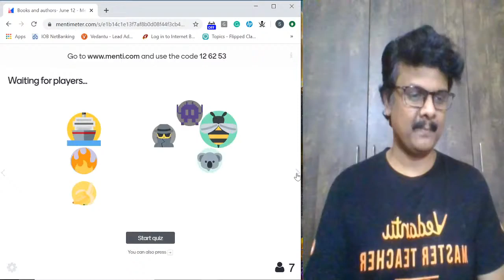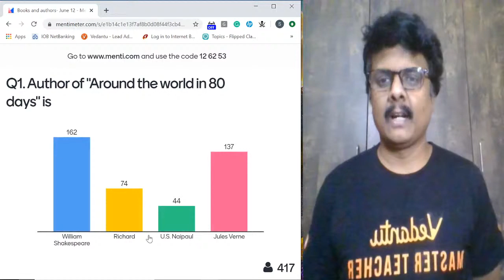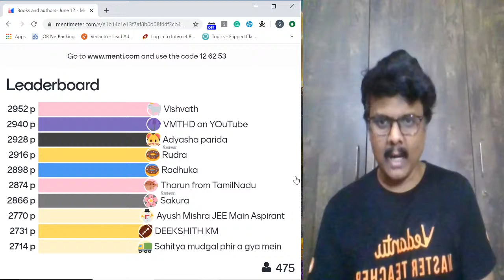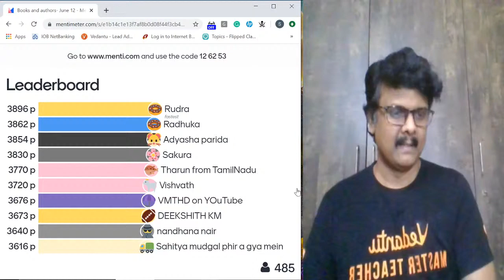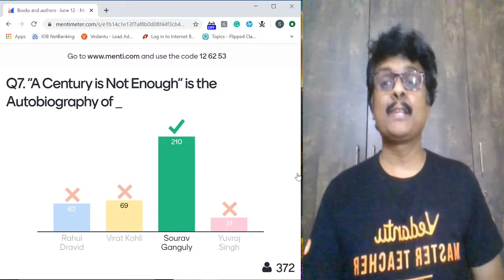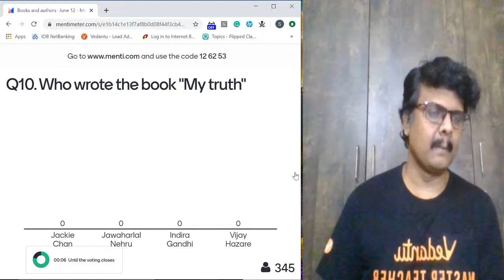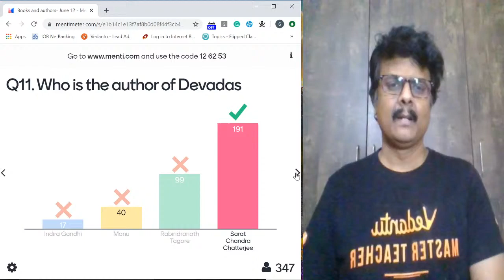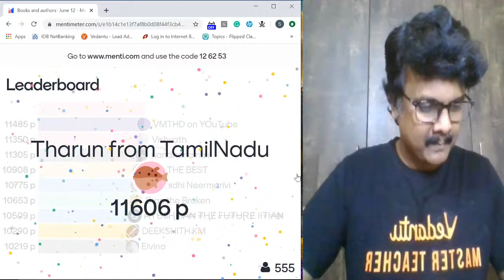GK | Books | Authors | Books And Authors 2020 | Vedantu Class 6 - 8 | Young Wonders | Menti Live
GK | books | Authors | Books And Authors 2020 | Vedantu Class 6 - 8 | Young Wonders | Menti Live - Hi Guys It's Sundar Here! Very Excited About This Video And Know It Will Be So Much Fun! GK | Books | Authors | Books And Authors 2020 | Vedantu Class 6 - 8 | Young Wonders | Menti Live - I Hope You Will Find This Video Helpful As This Video Is Very Interesting And A Lot Of Fun, So You Don’t Get Bored! Let's Play Live Menti Quiz, Answer Fast To Be The Top Scorer!

GK | Books | Authors | Books And Authors 2020 | Vedantu Class 6 - 8 | Young Wonders | Menti Live - As We All Know The Growing Coronavirus Is Causing Everyone To Be Put Under Quarantine Which Means That All Of You Are Sitting At Home Doing Nothing. I Thought Of Doing This Video To Inspire You To Do Something Alone At Home. Hope You Enjoyed it. Please Be Safe Wherever You Are! ❤️❤️

🔑GK 2020
🔑How To Homeschool
🔑Lockdown
🔑Books And Authors Current Affairs
🔑Latest Books And Authors

The History Of The Book Became An Acknowledged Academic Discipline In The 1980s, Contributors To The Discipline Include Specialists From The Fields Of Textual Scholarship, Codicology, Bibliography, Philology, Palaeography, Art History, Social History And Cultural History. Its Key Purpose Is To Demonstrate That The Book As An Object, Not Just The Text Contained Within It, Is A Conduit Of Interaction Between Readers And Words.

The World Is Going Wild, Schools Are Closing, Stores Are Running Out, And Families Are Being Asked To Stay Home And Self-quarantine To Slow The Spread Of Coronavirus.  But What Do You Do When You Are Stuck At Home, All Day Everyday?

GK | Books | Authors | Books And Authors 2020 | Vedantu Class 6 - 8 | Young Wonders | Menti Live -  Will Show You How To Turn Your Bore-an-tine Into A Fun And Informative Time That Everyone Can Enjoy.

I Hope You Guys Enjoyed This Video on GK | Books | Authors | Books And Authors 2020 | Vedantu Class 6 - 8 | Young Wonders | Menti Live And Hope To See You In The Next One, Stay Tuned For More Quality Content And If You Have Not Yet Subscribed